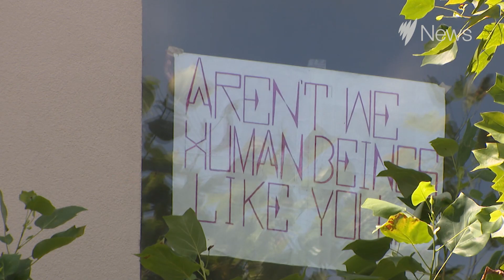Hobart's refugee resettlement push I SBS News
Hobart City Council has voted to allow asylum seekers currently detained at the Park Hotel in Melbourne, where Novak Djokovic was temporarily held, to resettle in Hobart.